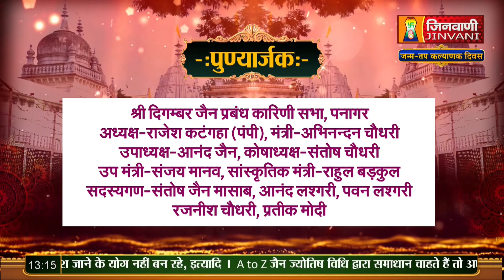Live 24 Nov 22 Pranamya Sagar Ji Maharaj Pravachan | Jinvani Channel (A07221)